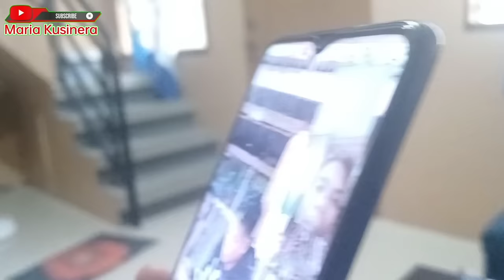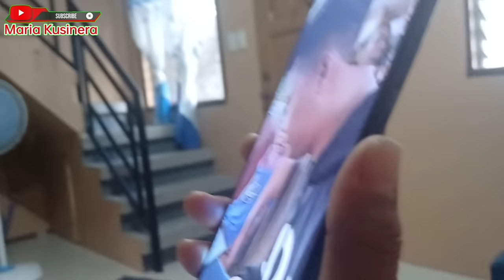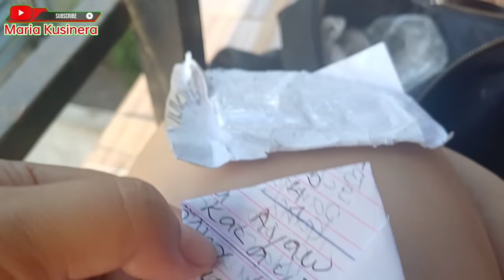ANO NANGYARI BAKIT GANUN? |KINDRED TV | VAL SANTOS MATUBANG | JZ OFFICIAL | KALINGAP RAb